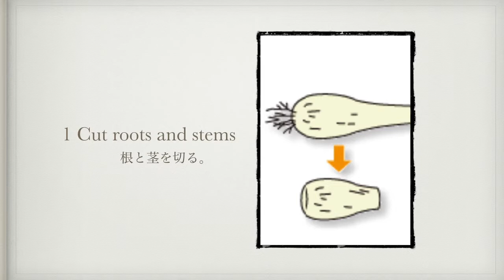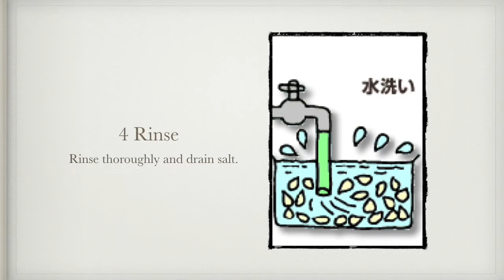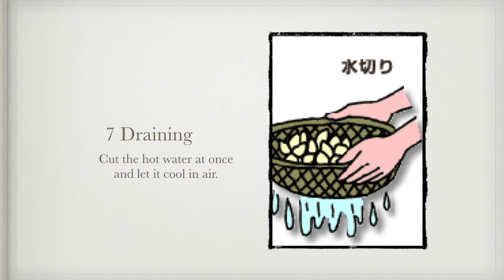How to make pickles to remember in jazz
ジャズで覚えるらっきょうの漬け方